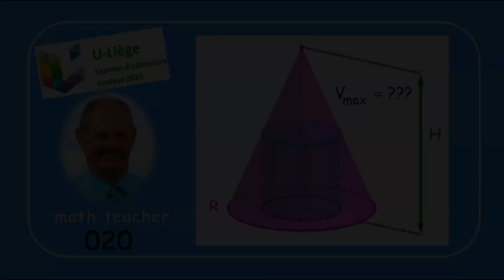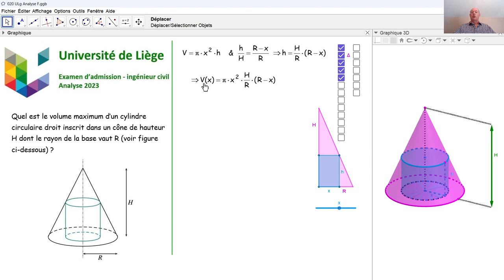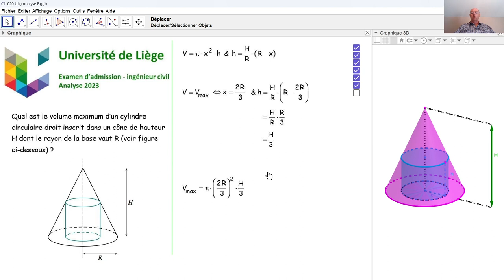Examen d'admission à l'université de Liège - Analyse 020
Nous cherchons le volume maximal d'un cylindre inscrit à un cône droit. Cette question a été posée en 2023 lors de l'examen d'admission aux études d'ingénieur civil.